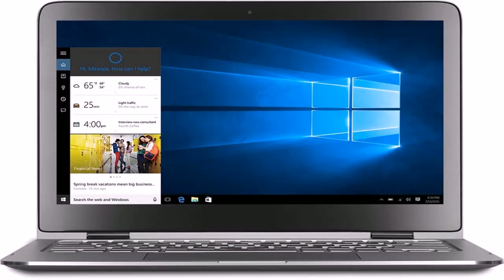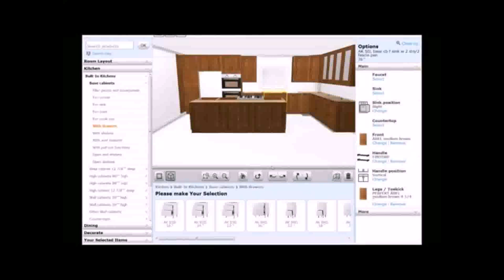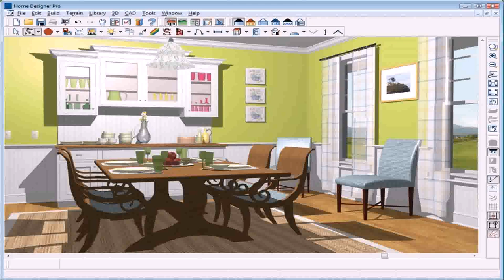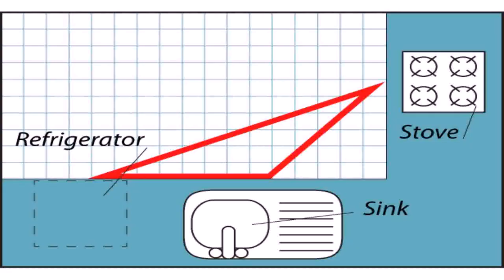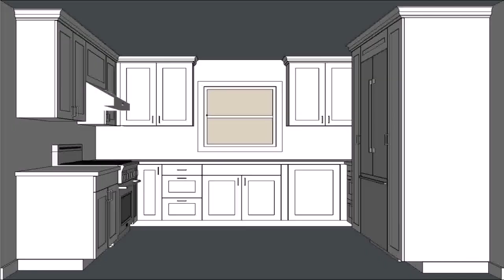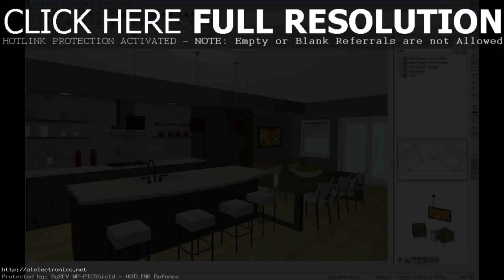Kitchen Design Software For Windows 10 - DaddyGif.com (see description)